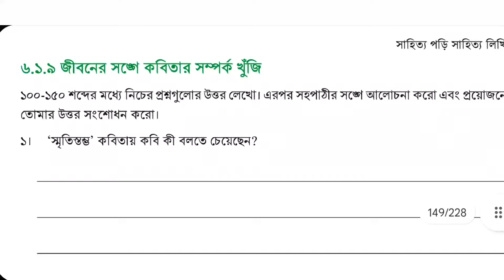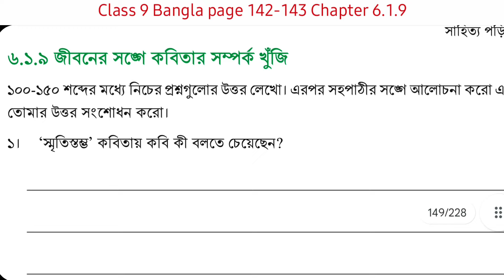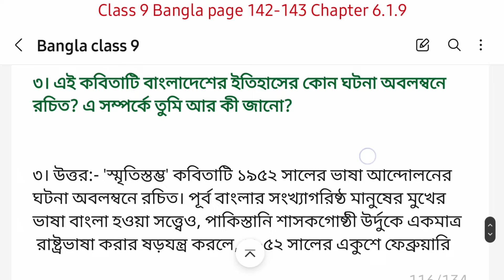class 9 Bangla page 142-143 6.1.9 | নবম শ্রেণির বাংলা পৃষ্ঠা ১৪২ ৬.১.৯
class 9 Bangla page 141 chapter 6.1.8 | নবম শ্রেণির বাংলা পৃষ্ঠা ১৪১ ৬.১.৮ | Bangla class 9 page 141

নবম শ্রেণী বাংলা অধ্যায় ৬
২য় পরিচ্ছেদ

নবম শ্রেণীর বাংলা অধ্যায় ৬.১.৯
নবম শ্রেণীর বাংলা পৃষ্ঠা ১৪২-১৪৩ অধ্যায় ৬.১. ৯
class 9 Bangla page 142-143
Bangla class 9 page 142-143
Bangla class 9 page 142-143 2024
class 9 Bangla page 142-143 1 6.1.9
class 9 Bangla page 142-143 solution

ষষ্ঠ পরিচ্ছেদ

নবম শ্রেণীর বাংলা পৃষ্ঠা ১৪ অধ্যায় ৬.১. ৯
Bangla class 9 page 141 2024
class 9 Bangla page 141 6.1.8

নবম শ্রেণির বাংলা পৃষ্ঠা ১৪২ অধ্যায় ৬.১.৯
নবম শ্রেণী বাংলা অধ্যায় ৬.১.৯
বাংলা নবম শ্রেণী পৃষ্ঠা ১৪২
নবম শ্রেণী বাংলা পৃষ্ঠা ১৪৩
৯ম শ্রেণী বাংলা ১৪২-১৪৩ পেজ
বাংলা নবম শ্রেণি পেজ ১৪২-১৪৩